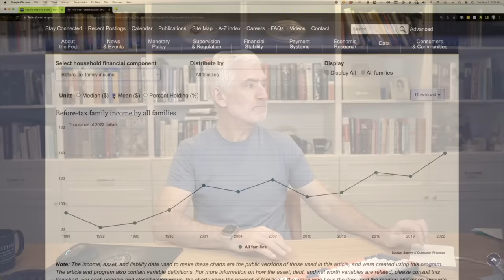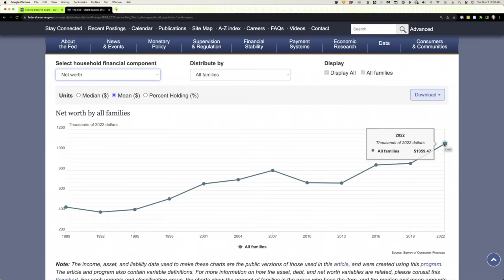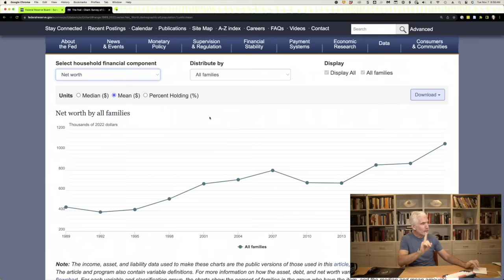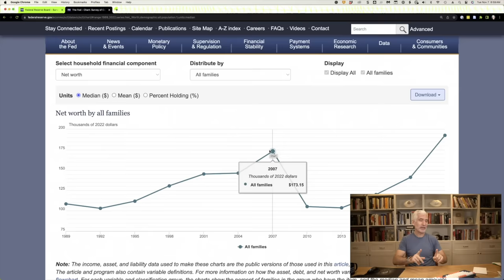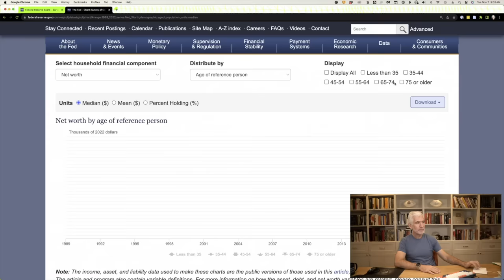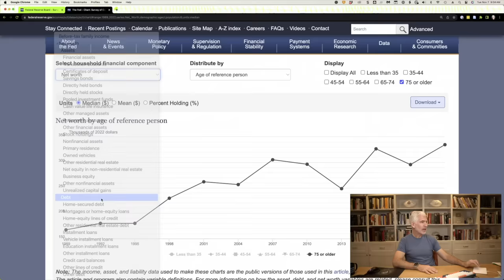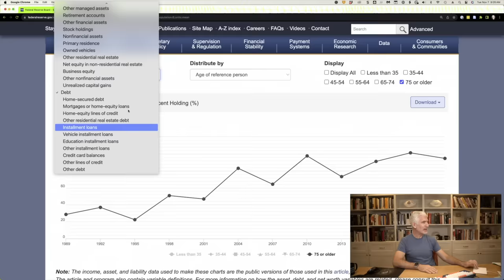The Average Net Worth By Age (2023)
Today we'll look at a study just released by the Federal Reserve that shows the average and median net worth by age of families in the U.S. The average net worth of all families now tops $1 million!

The Dough Roller Money Podcast is a finance podcast for easy-to-understand advice on managing your money. How to make it, give it, save it, spend it, and invest it in a way that puts you in control of your money and makes it work for you. This fun, relatable and honest podcast shoots straight and helps people understand the big picture as well as the nuances of owning your finances. From retirement planning, best practices for saving, paying off debt, smart investing and so much more. You don’t have to be a financial expert to listen, but you can become one!

However, I only recommend products or services that (1) I believe in and (2) would recommend to my own mom.